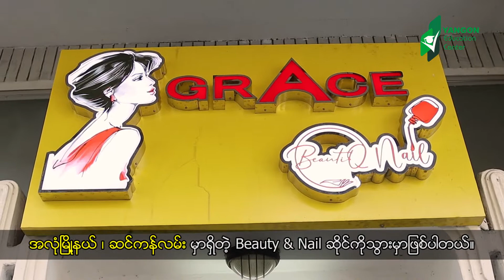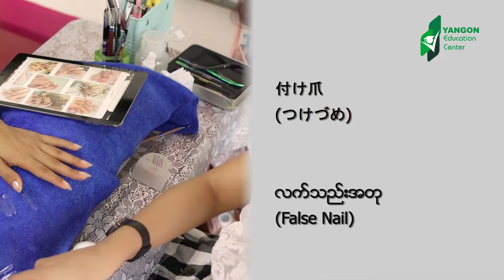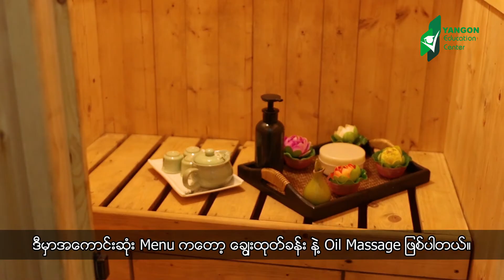အလှလည်းပြင်စာလဲသင် အပိုင်း(၂)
ဒီတစ်ခါမှာတော့ ユーちゃんက လက်သည်းအလှပြင်ဖို့သွားမှာဖြစ်ပါတယ်။ အဲ့ဒီမှာ လက်သည်းအလှနဲ့ပတ်သက်ပြီး ဂျပန်လိုအသုံးအနှုန်းတွေကိုလေ့လာနိူင်မှာပါ။ ကြည့်ကြည့်ရအောင်။